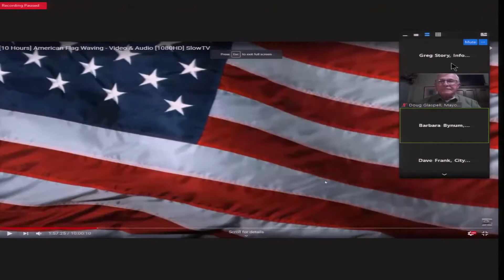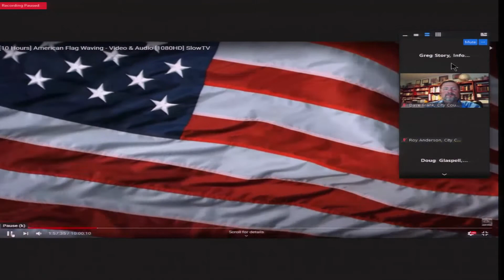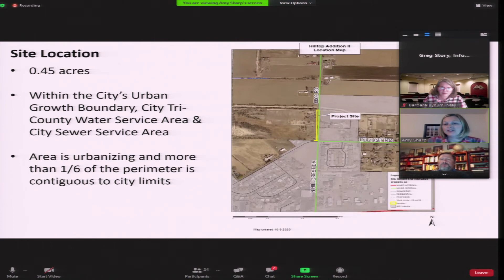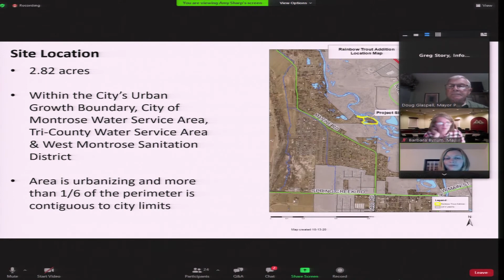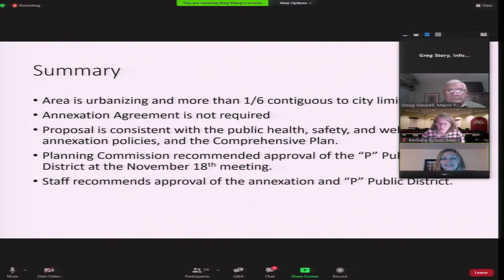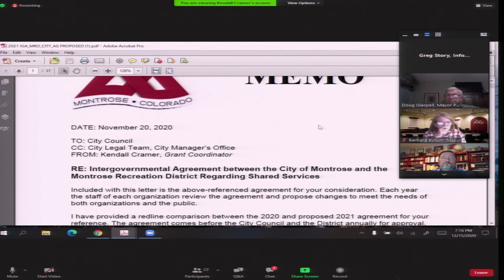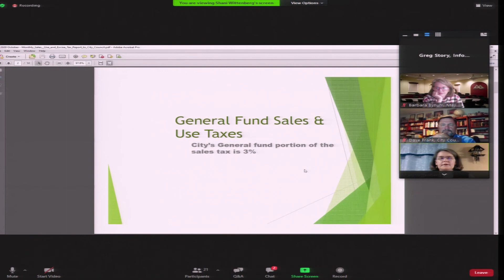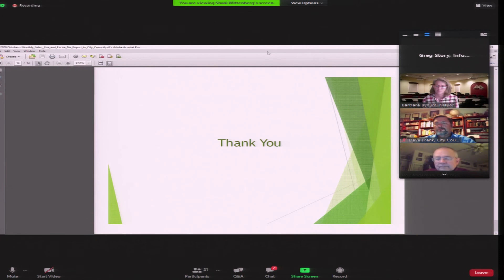December 15, 2020 City Council Regular Meeting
From the Tuesday December 15, City Council Regular Meeting held online on the Zoom platform.

Please note: due to technical issues the meeting's first 7 minutes and 32 of audio seconds was not recorded. City staff tried to fix the recording but was unsuccessful. Meeting minutes can be found at CityofMontrose.org/ArchiveCenter.